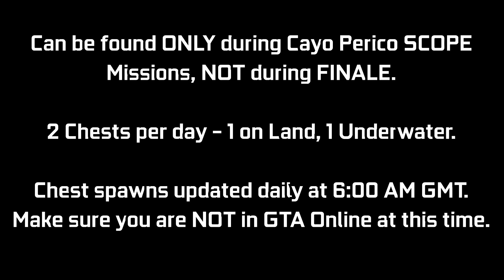CAYO PERICO: Treasure Chest Locations - April 25, 2021 | Daily Collectibles Guide | GTA Online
A quick video guide for the Treasure Chest Daily Collectibles for the Cayo Perico Heist Update. These can be found at the Island (2 per day) giving $15,000 & 1000 RP each. Every day there will be 1 on land, 1 underwater. I will be showing the 2 locations where I found these today (Apr 25th - Day 116). You can ONLY collect these during a SCOPE mission for Cayo Perico Heist, NOT during FINALE. There is an award associated with it called "Treasure Hunter" that has been added which you can go for (50 Chests for Platinum award - 25 days of collecting). These will update daily at 6:00 AM GMT, try not to be in a GTA Online session at this time. This may cause your chest spawns to get bugged out for the day. Try to log off before this time & then log back in after this time.

Timestamps:
0:00 Introduction
0:09 Chest #1 - Land
0:33 Chest #2 - Sea

16GB (8x2) DDR4 RAM (Dual Channel @2666Mhz)

16GB (8x2) DDR4 RAM (Dual Channel @2666Mhz)